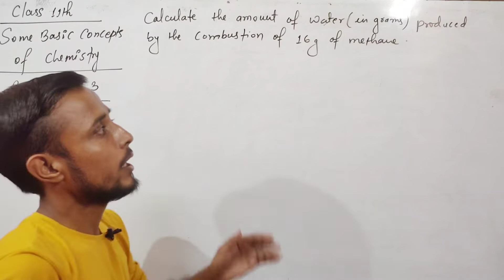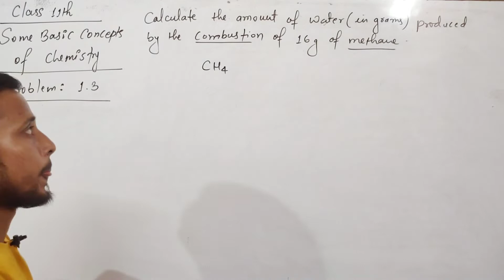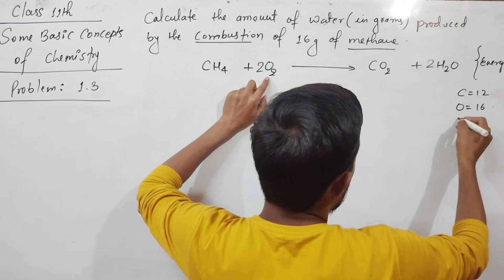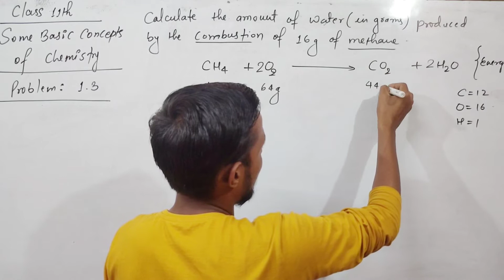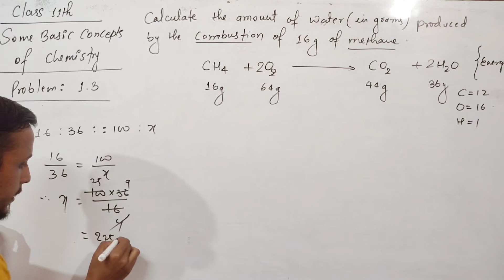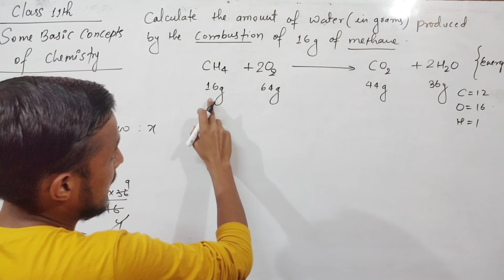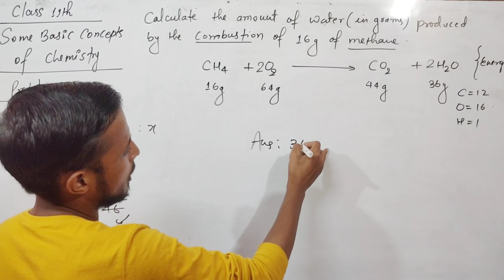Chemistry problem 1.3 class 11 | example 1.3 class 11 chemistry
aapko is channel pr ncert ke totally numericals ka solution milega wo v best and simple language me .

aapka agar khud ka v doubt ho to aap comments me de skte hai , uspar v video bna denge hum .

qki humne to bss kasam khaa li hai ki numericals chaahe jo v ho , solve to aap hi kroge .
Instagram , facebook etc ka link channel ke about section me hai .

aur v videos ke liye channel ke playlist me ek nazar dauraayen.🤩

thankyou!!

example 1.3 class 11 chemistry
chemistry class 11 example 1.3
chemistry example 1.3 class 11
problem 1.3  example 1.2
prob 1.3 chemistry class 11